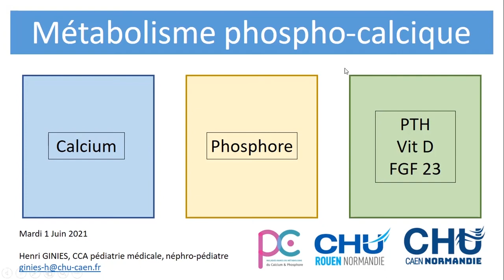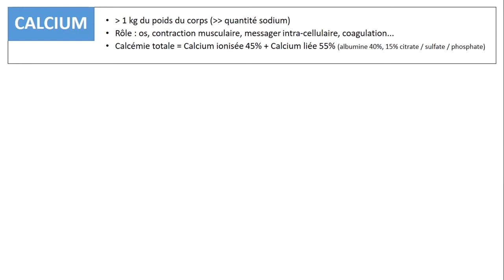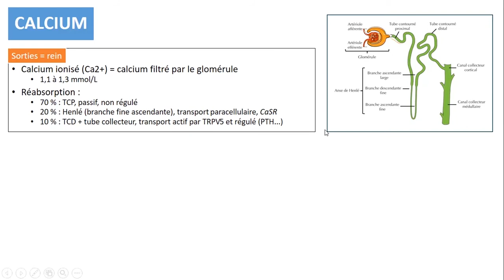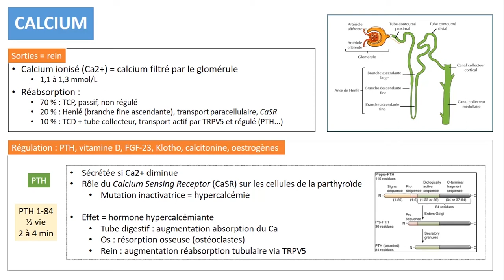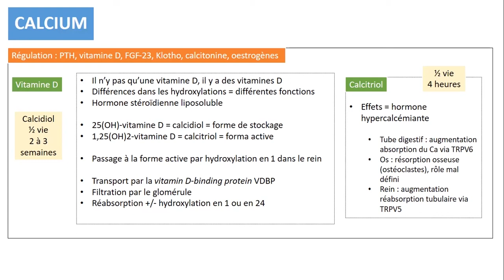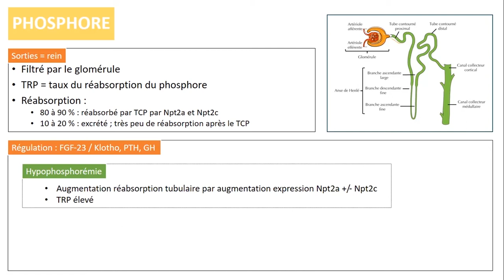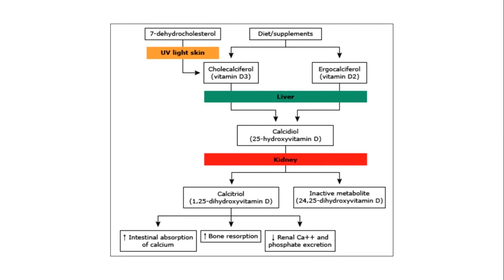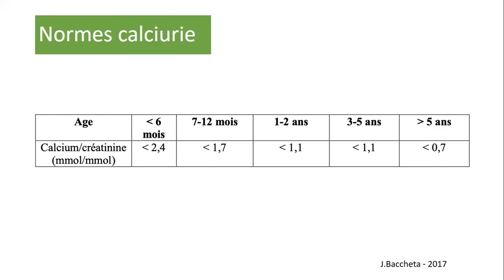Métabolisme phosphocalcique : si simple et si complexe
Intervention du Dr Henri Ginies, Néphrologue pédiatrique au CHU de Caen, lors de la 2e Journée régionale "Vitamine D et dyscalcémies chez l'enfant", le 1er juin 2021.